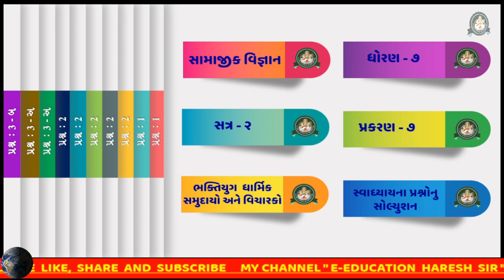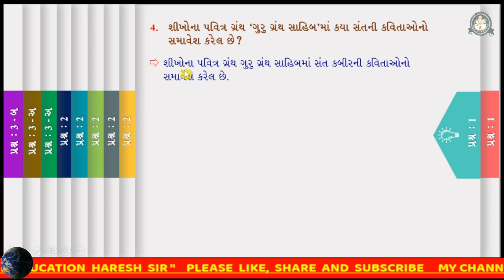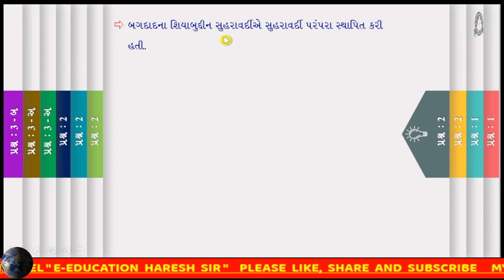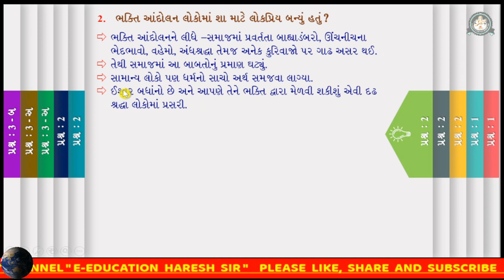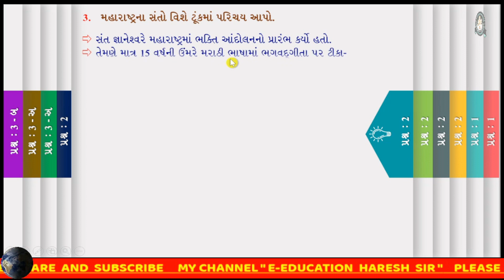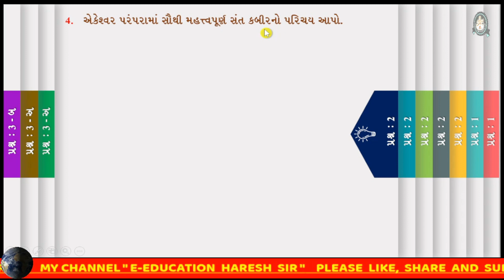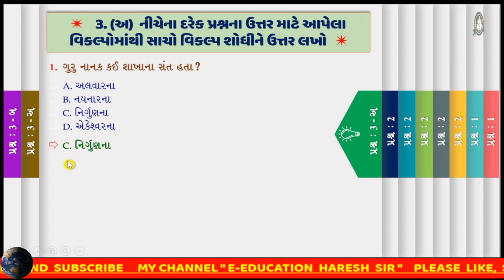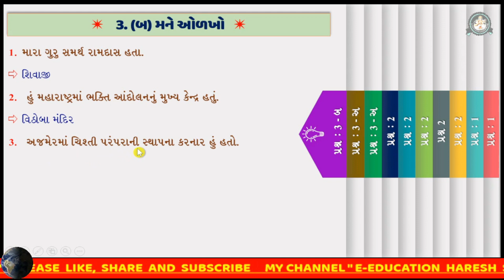std 7 social science ch 7 swadhyay | dhoran 7 samajik vigyan path 7 | std 7 ss ch 7 swadhyay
std 7 samajik vigyan path 7 svadhyay solution , dhoran 7 samajik vigyan path 7 svadhyay solution

સામાજિક વિજ્ઞાન ધોરણ 7 પાઠ 7 સ્વાઘ્યાય સોલ્યુશન

નમસ્કાર વિદ્યાર્થીમિત્રો સામાજિક વિજ્ઞાન સત્ર 2 ધોરણ 7 પ્રકરણ 7 ભક્તિયુગ : ધાર્મિક સમુદાયો અને વિચારકોના સ્વાધ્યાય પ્રશ્નોની સમજુતીનો વિડિઓ E-EDUCATION HARESH SIR YOUTUBE CHANNELમાં અપલોડ કરવામાં આવી રહ્યો છે આ વિડીયો દ્વારા ધોરણ 7 ના તમામ વિદ્યાર્થીઓ સામાજિક વિજ્ઞાન પ્રકરણ નંબર 7 ભક્તિયુગ : ધાર્મિક સમુદાયો અને વિચારકોના સ્વાધ્યાયની સમજ મેળવી શકે

*Your Query*
1)standard 7 social science
2) std 7 samaj
3) standard 7 social science gujarati medium
4) std 7 social science ch 7 swadhyay solution
5) new ncert course
6) gseb
7) std 7 social science sem 2
8) ભક્તિયુગ : ધાર્મિક સમુદાયો અને વિચારકો
9) Bhakti Yuga: Religious Communities and Thinkers
10) bhakti yuga: dharmik samudayo Ane vicharako
11) std 7 samaj sem 2 swadhyay
12) dhoran 7 samaj swadhyay
13) std 7 ss ch 7 swadhyay
14) સામાજીક વિજ્ઞાન ધોરણ 7 પાઠ 7 સ્વાધ્યાય
15)ધોરણ 7 સામાજિક વિજ્ઞાન પાઠ 7 ભક્તિયુગ : ધાર્મિક સમુદાયો અને વિચારકો
16) EEDUCATIONHARESHSIR
17) std 7 ss ch  7 swadhyay
bhakti yuga_dharmik_samudayo_ane_vicharako_swadhyay_solution
Bhakti_Yuga:_Religious_Communities_and_Thinkers
e education haresh sir,
dhoan 7,
standard 7
samajstd 7
samaj ch 7
standard 7 samaj ch 7
dhoran 7 samaj chapter 7
std 7 social science ch 7 bhakti yuga: dharmik samudayo Ane vicharako swadhyay
dhoran 7 social sciencepath 7 bhakti yuga: dharmik samudayo Ane vicharako
std 7 samajik vigyan ch 9 bhakti yuga: dharmik samudayo Ane vicharako
std 7 samajik vigyan ch 7 swadhayay solution
dhoran 7 social science chapter 7 swadhay solution
std 7 samajik vigyan path 7 swadhyay
dhoran 7 samajik vigyan chapter 7 swadhyay
dhoran 7 samajik vigyan ch 7 Swadhyay
dhoran 7 samajik vigyan sem 2 path 7 swadhyay
std 7 samajik vigyan sem 2 path 7 Swadhyaysocial science std 7
std 7 s.sSS 7 CH 7
Std 7 social science chapter 7
std 7 ss new course
education in gujarati
school